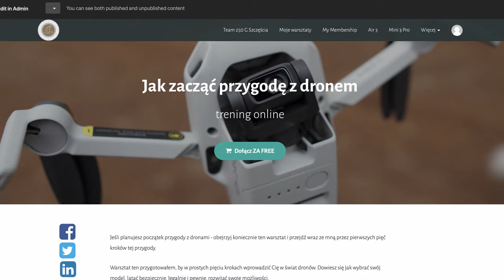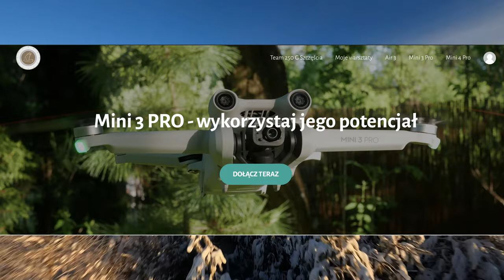Mini + Pocket 3 - test w zimowych warunkach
rzewodniki online:
🚁Mini 4 Pro - przewodnik dla początkujących
🚁Mini 3 Pro - przewodnik dla początkujących
🚁DJI Air 3 - uzyskaj z niego jak najwięcej